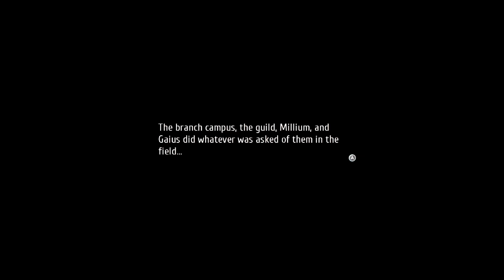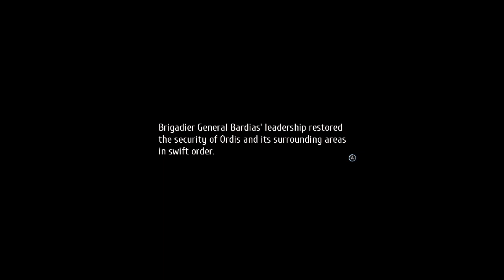The Legend of Heroes Trails of Cold Steel 3 Blind Playthrough Episode 67